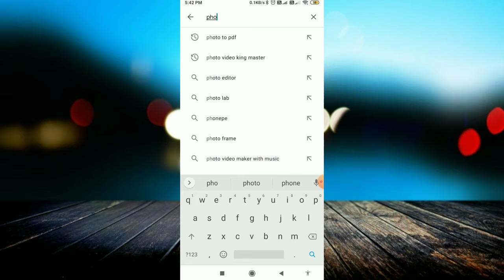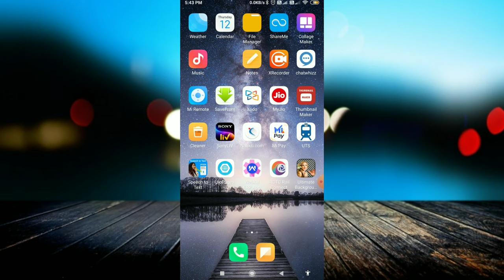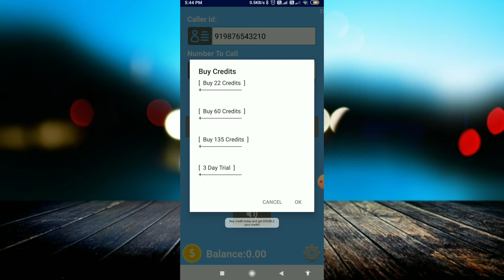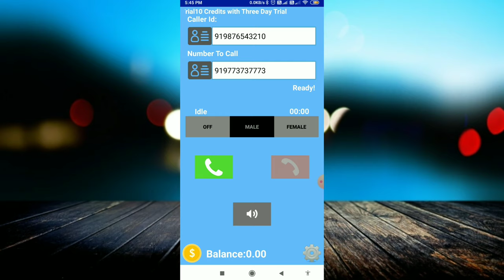How To Call Anyone With Private Number Or Unknown Number | Call Anyone Without by Any Number